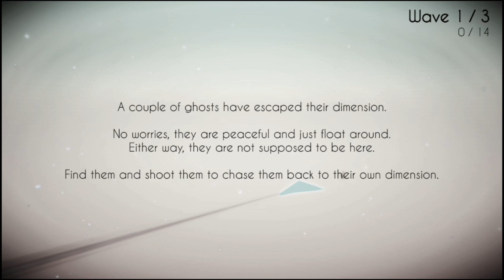Paper Dash - Ghost Hunt paperdash - Nintendo Switch Gameplay No Commentary Undocked Non-Steam